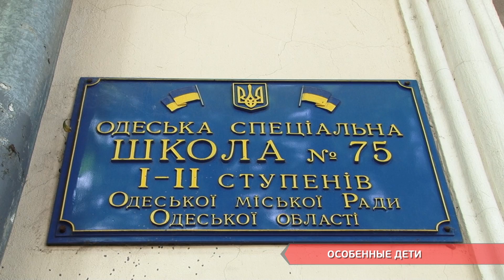Особенные дети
Для учащихся специальной школы №75 встречи с представителями дипломатических миссий стали уже традиционными и приносят много подарков, сюрпризов и радости ребятам. На праздничном концерте побывала Мишель Арманд.